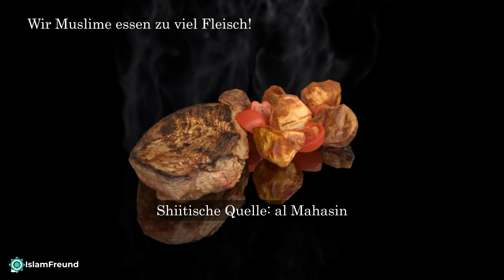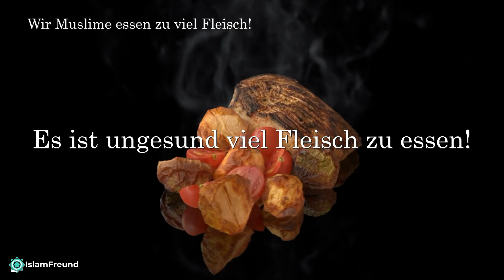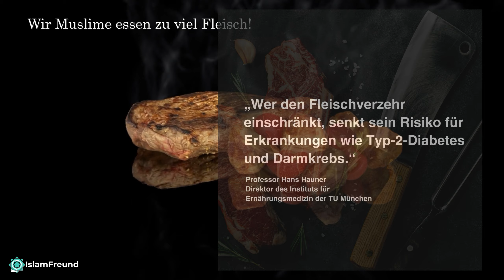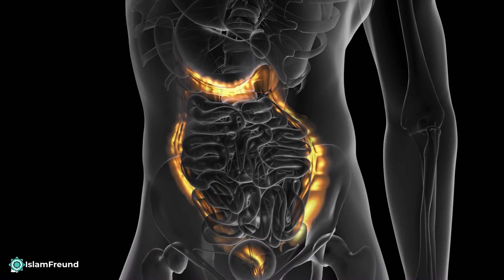Islam & Gesundheit - Muslime leiden unter Fleischsucht!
Titel des Videos: Islam & Gesundheit - Muslime leiden unter Fleischsucht!

Fatima, fatima ali, imam hassan, imam hussein, imam hussain, barmherzigkeit, ahlul bayt, ahlulbeit, allahu akbar, nächstenliebe, nächstenliebe predigt, religion, islamfreund, islam freund, christen, christ, christentum

00:00 Einleitung
00:34 Der Prophet Mohamed (s) liebte das Fleisch
01:14 40 Tage kein Fleisch essen - bloß nicht!
02:01 Wir Muslime essen zu viel Fleisch
03:40 Es ist ungesund zu oft Fleisch zu essen
04:34 Tipps und Hinweise, um dein Fleischkonsum zu reduzieren

Kurze Beschreibung des Kanals Islamfreund:
Islamische Aufklärung für Muslime und Nichtmuslime im Lichte der shiitischen Lehre des Islams